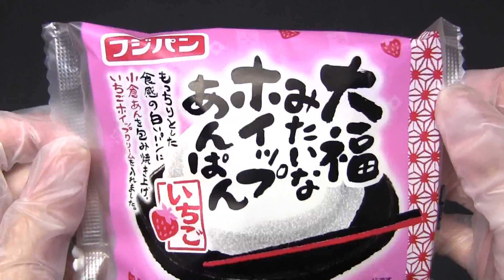【短縮版】 フジパン 大福みたいなホイップあんぱん いちご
フジパンの「大福みたいなホイップあんぱん いちご」です。発売日は2015年1月1日。